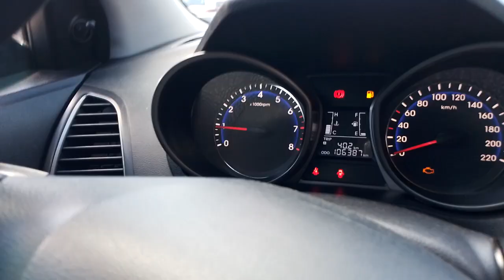147237 - HYUNDAI / HB20 1.6M COMF 14/15